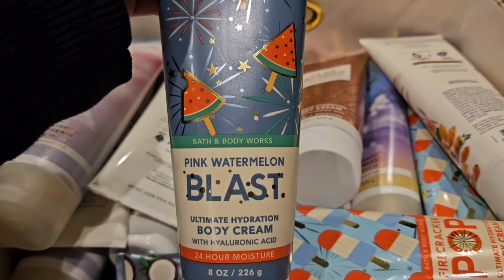What's in the Bin? - My Bath and Body Works Collection (Bin #10)